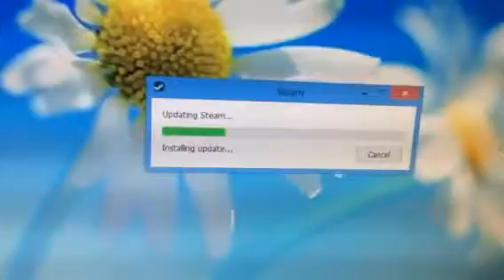Aquí esperando a que se cargue el steam (tmb fin del concurso)